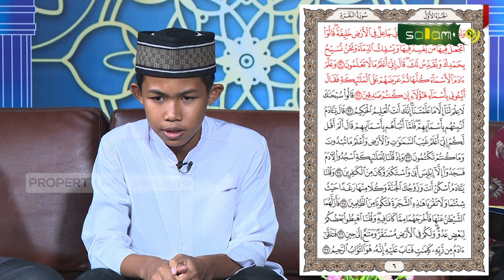Bukan tamatan pesantren tapi sudah hafal 19 juz Qur'an - Jejak Hafidz Indonesia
Masyaallah orangtua mana yang tidak bangga punya anak begini penghafal Al Qur'an, apalagi di zaman sekarang ini yang mana anak-anak pada gemar nyanyi bahkan isi kepalanya itu penuh dengan lirik lagu, naudzubillah..

Tonton SALAM TV di:
Frekuensi : 3773
Simbol Rate : 10.280
Polaritas : Horizontal
🔴 My Republic: Ch 285

💳 Bantu Operasional Dakwah @salamtelevisi :
| Bank Muamalat
| Kode 147
| an. Salam TV Peduli